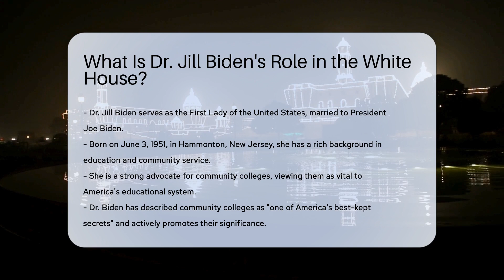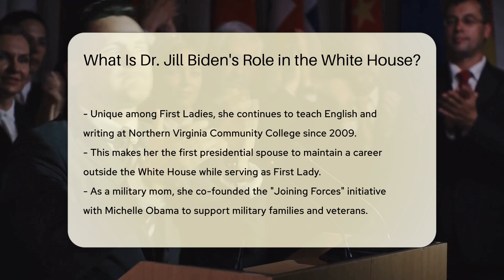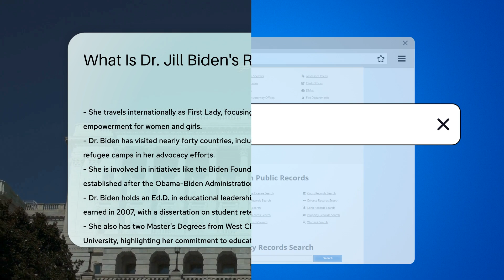What Is Dr. Jill Biden's Role in the White House? - CountyOffice.org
What Is Dr. Jill Biden's Role in the White House? Have you ever been curious about Dr. Jill Biden's impactful role in the White House? In this enlightening video, we delve into the multifaceted responsibilities and initiatives undertaken by Dr. Jill Biden as the First Lady of the United States. From her advocacy for education and community colleges to her unwavering support for military families and cancer awareness, Dr. Biden's contributions are both extensive and inspiring.

Throughout her tenure, Dr. Biden has championed various causes, including education, military support, health awareness, and international advocacy. Her dedication to empowering women and girls globally, as well as her commitment to enhancing educational opportunities, reflects her profound influence and dedication to making a positive impact.

Join us as we explore the remarkable journey and accomplishments of Dr. Jill Biden, a trailblazing First Lady who continues to make a difference on a national and global scale. Don't miss out on valuable insights into her background, initiatives, and ongoing efforts to create positive change.